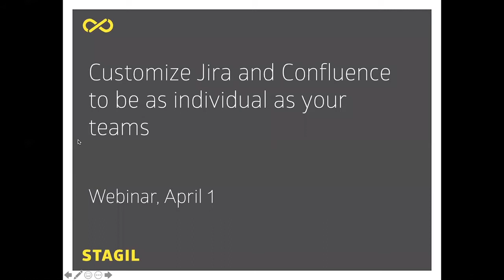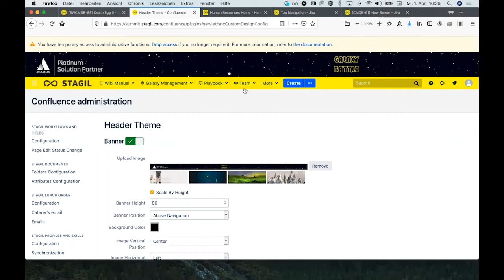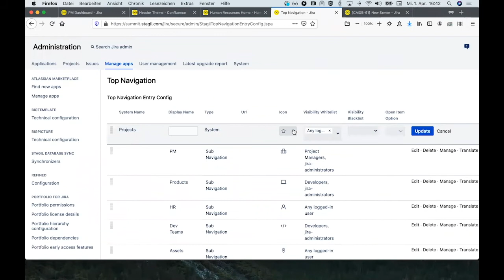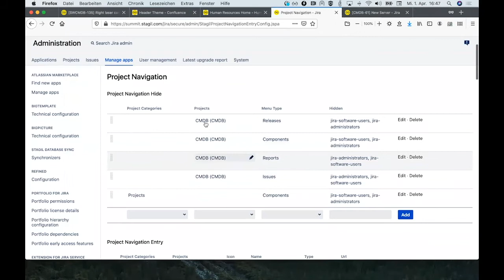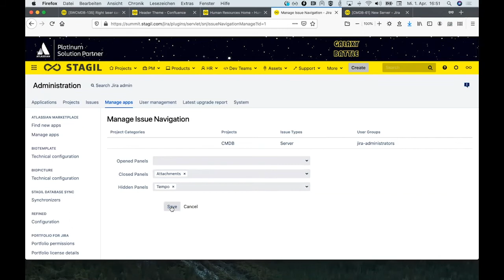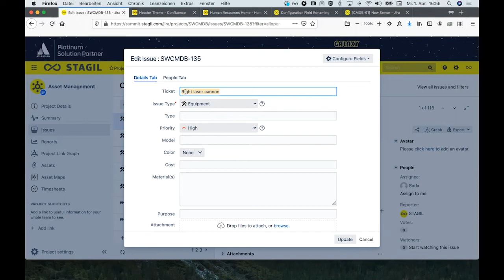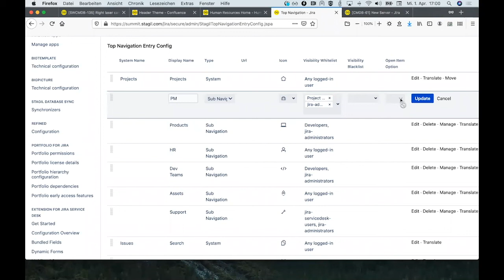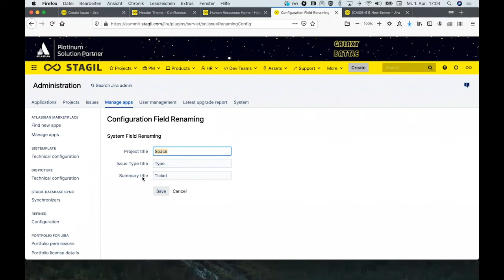Webinar - Customize Jira and Confluence to be as individual as your teams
Learn how to customize Jira and Confluence to be as individual as your teams with this webinar by STAGIL Atlassian Enterprise Platinum Solution Partner.